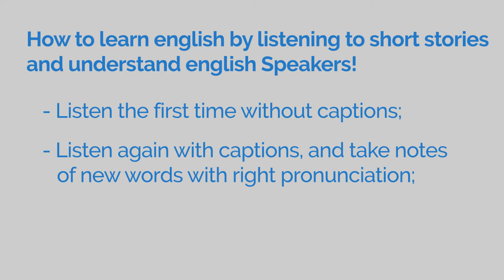★ Learn English By Short Story ★ #02: A Redeeming Sacrifice (CC/Subtitles)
Hi guys, the best way to learn a language (English) is by listing, especially listing to short story because you know it's fun, and try to understand every word, it's not a problem if you didn't get all the words the first time, but you'll do it, that's way i put this short story with subtitles, Enjoy.

L.M. Montgomery was a Canadian author, best known for a series of novels that began with Anne of Green Gables, published in 1908. Once published, Anne of Green Gables was an immediate success. The central character, Anne, an orphaned girl, made Montgomery famous in her lifetime and gave her an international following. The first novel was followed by a series of sequels with Anne as the central character. Montgomery went on to publish 20 novels as well as 500 short stories and poems. Because many of the novels were set on Prince Edward Island, in Canada, Canada and the Canadian province became literary landmarks.